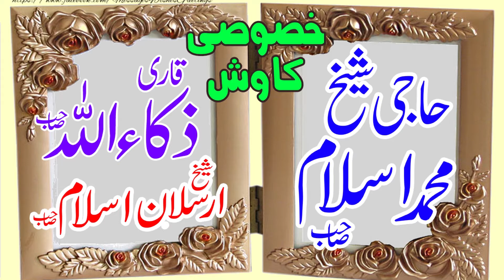Beautiful Tilawat e Quran Pak By Qari Saeed ullah Saeed Sab 2021 Waqas islamic movies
Beautiful Tilawat e Quran pak By Qari Saee dullah Saeed 2021 Markazi Jamia Masjid Mubarak Ahle Hadees main bazar Pattoki#Waqas islamic movies
Waqas islamic movies
islamic movies